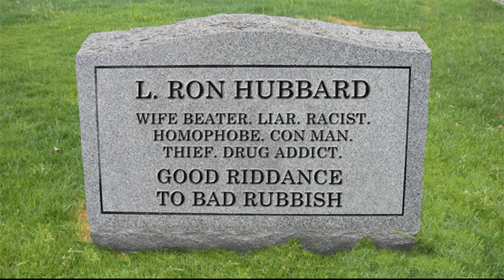The Ballad of Slappy Miscavige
Words below.

Come and listen to a story bout a man named Dave
A sub-human dwarf who likes to beat up all his slaves
L Ron screamed Hey Dave put down that knife!
The next thing you know old Ronny lost his life.
(From a meat body, to a nobody. One less criminal.)

Well the very next day Miscavige ruled the cult
He squirreled all the Hubbard tech and kicked some people out
He screamed, he lied, he cheated and he threatened family
Now the cult is doing worse than ever in its history.
(Stats that is. Real low. Real bad.)

Now Dave insists to all his flock the cult is doing well.
But we all know the cult is dead and Dave is bound for hell
Do the right thing Dave because you wont come out alive
I think that you should self apply R2-45
(Bullet to the head that is. You won't be missed, Slappy.
Yall blow that cult now, ya hear?)